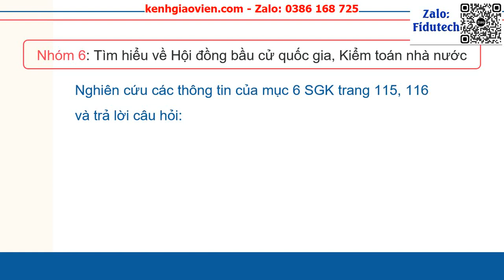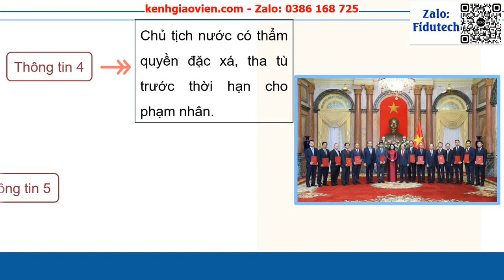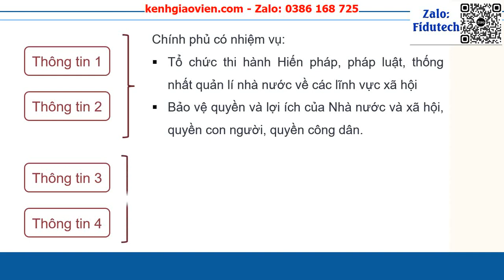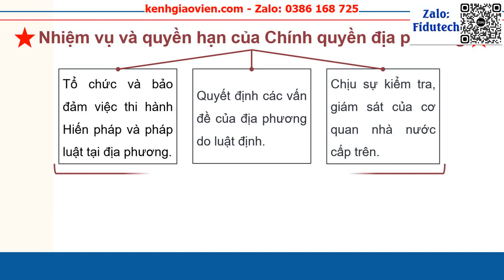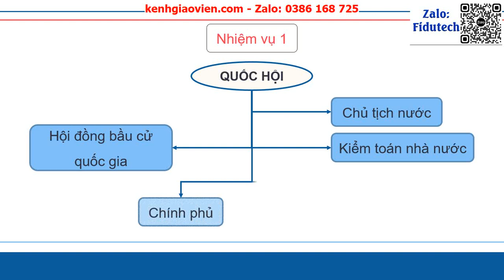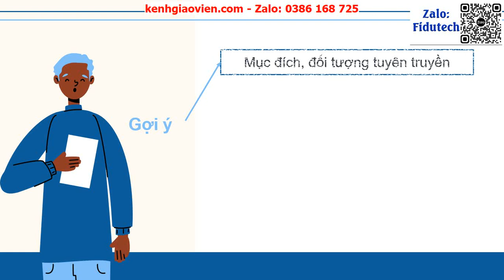Giáo án powerpoint bài 18: Hiến pháp nước...| GA điện tử Giáo dục kinh tế và pháp luật 10 cánh diều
Phía trên là giáo án Powerpoint hay còn gọi là giáo án điện tử, giáo án trình chiếu bài 18: Hiến pháp nước CHXHCNVN về bộ máy nhà nước | Sách giáo dục kinh tế và pháp luật 10 cánh diều. Giáo án được làm với phong cách: hiện đại, đẹp mắt để tạo sự hứng thú cho học sinh. Ngoài ra, chúng tôi có đầy đủ giáo án powerpoint các bài khác trong chương trình sách giáo khoa giáo dục kinh tế và pháp luật 10 cánh diều. Tin chắc rằng: Khi sở hữu bộ giáo án này, việc giảng dạy của thầy cô sẽ trở nên nhẹ nhàng và đạt hiệu quả tốt.